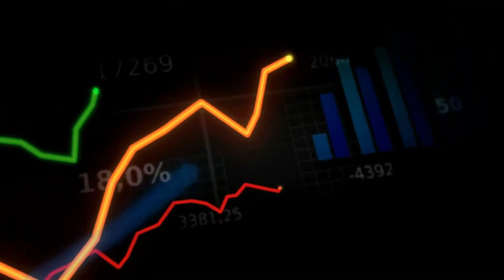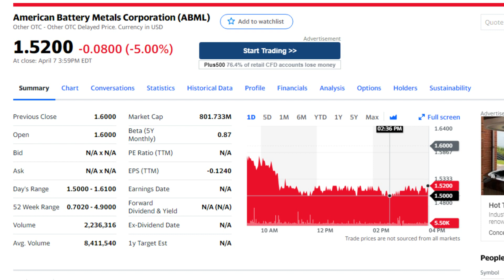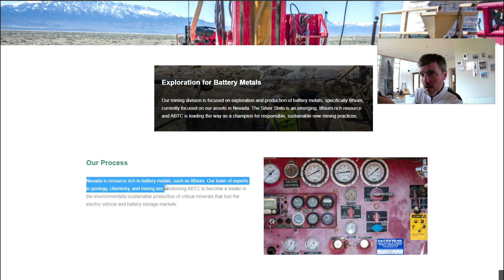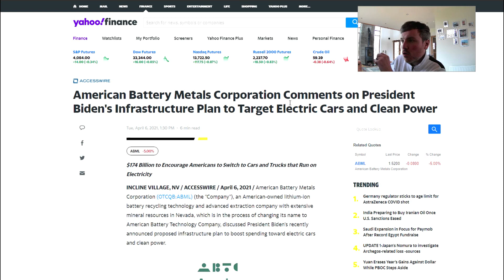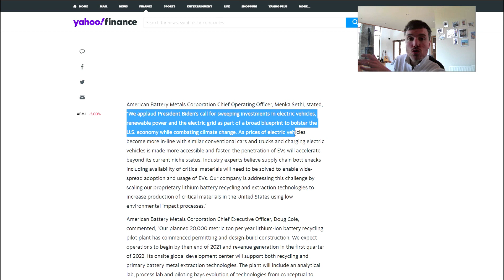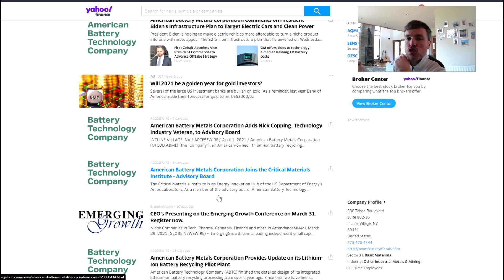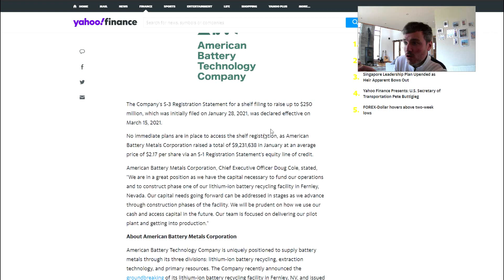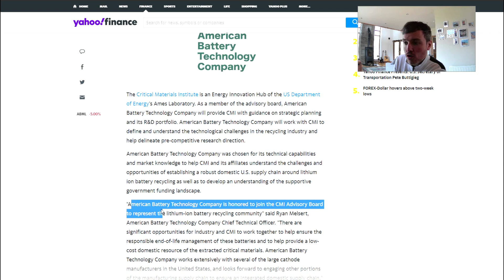😱 PENNY STOCK ALERT! 🤑 AMERICAN BATTERY 🔥 ABML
Join the journey to better financial management and early retirement!

**SUPPORT**

**TRADING TOOLS / DISCOUNTS / FREE SHARES**

The Warren Buffett Way:

Shares Made Simple: A beginner's guide to the stock market:

Blue Yeti Professional USB Microphone:

Aokeo Professional Studio Recording Microphone Isolation Shield:

Logitech C920 HD Pro Webcam:

Lavalier Microphone, Clip-on Lapel Mic:

ADD ME ON TWITTER I recommend using Colmex Pro for Day Trading, it is the fastest execution times and the smallest spreads when compared with all the other platforms. Use the link below to save even more money on their spreads too!

Join us on the journey to better financial management and early retirement!

ADD ME ON INSTAGRAM: BHSDMV

ADD ME ON TWITTER: @Damendez